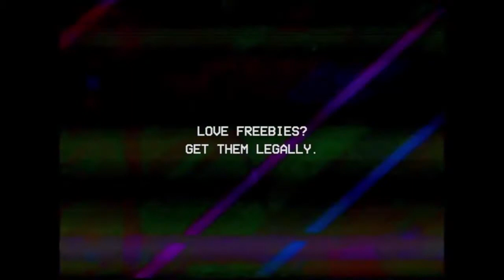Harvey Nichols - Воришки [КАННСКИЕ ЛЬВЫ 2016](НА РУССКОМ)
Русский перевод рекламного ролика SHOPLIFTERS, агентство - ADAM&EVEDDB. Награды GRAND PRIX (Film/TV & Cinema Film).